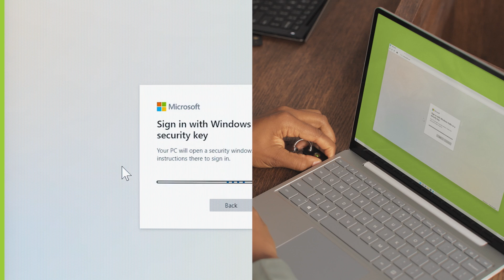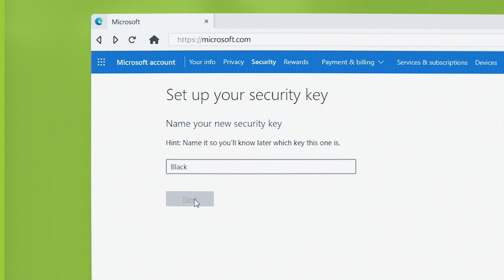Make your Microsoft accounts passwordless with the power of the YubiKey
Through the better together power of our partnership with Microsoft, the YubiKey from Yubico can now enable you to access your Microsoft accounts passwordlessly. Check out this video to see how and say goodbye to remembering passwords and hello to a phishing-resistant, secure, seamless login experience.